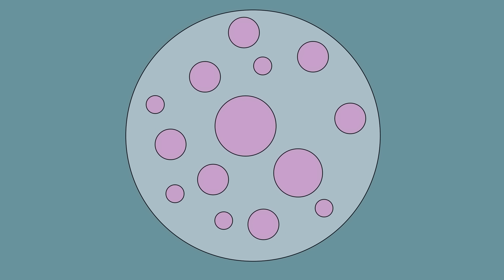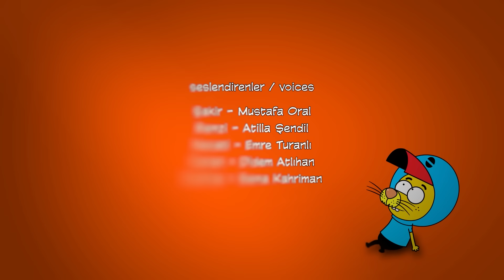42. Bölüm Uzun Versiyon - Kral Şakir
Kral Şakir 5 Bölüm 1 Arada 42. Bölüm ( 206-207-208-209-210. Bölüm)

King Shakir 5 Episode in 1 Episode 42 (Episode 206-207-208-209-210)

Proje Tasarımcısı: Varol Yaşaroğlu & Berk Tokay
Yapımcı: Varol Yaşaroğlu
Yönetici Yapımcı: Berk Tokay
Senarist: Haluk Can Dizdaroğlu
Yönetmen: Kuntay Kumbur